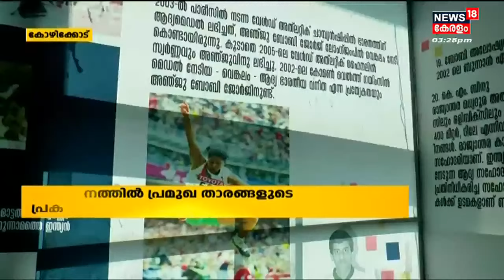ശ്രദ്ധനേടി Kerala Gamesന്റെ ഫോട്ടോ വണ്ടി; പ്രദർശനത്തിൽ പ്രമുഖ താരങ്ങളുടെ പ്രകടനങ്ങൾ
കായിക ചരിത്രത്തിലെ അവിസ്മരണീയമായ മുഹൂർത്തങ്ങളുമായി ശ്രദ്ധേയമായി Kerala Gamesന്റെ ഫോട്ടോ വണ്ടി. P T Ushaയുടെ നാടായ Payyoliയിൽ നിന്നാണ് യാത്ര തിരിച്ചത്. Olympicsലും National Gamesലും പങ്കെടുത്ത പ്രമുഖ താരങ്ങളുടെ ഫോട്ടോകളാണ് പ്രദർശനത്തിൽ ഉള്ളത്.